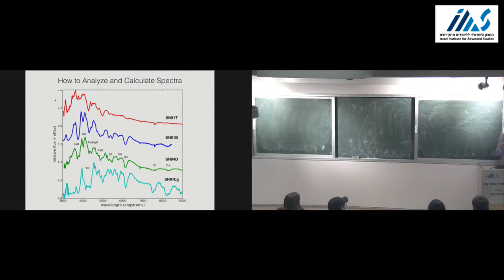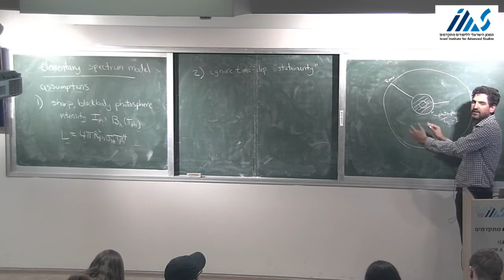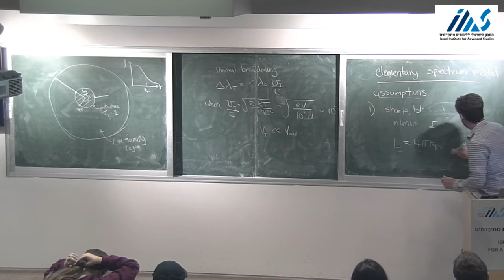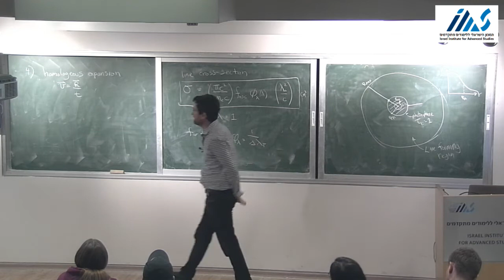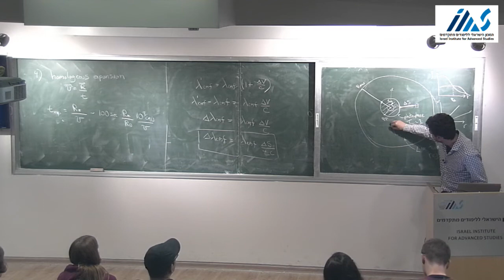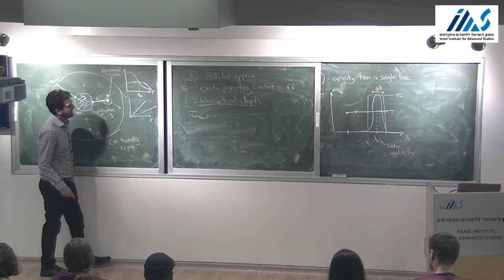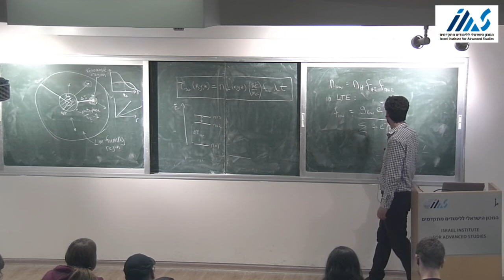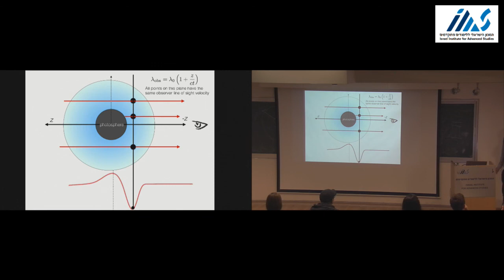Dan Kasen: Light curves and spectra of Type Ia SNe